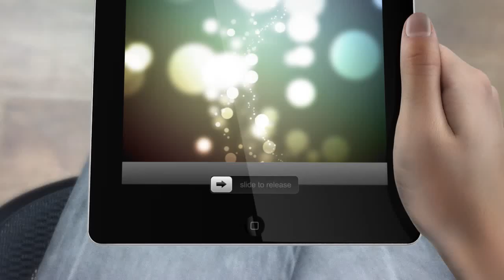Distributeur Herbalife Montmorillon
/ Tél : 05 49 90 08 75 ou 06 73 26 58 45

Vous habitez Montmorillon ?
Vous souhaitez retrouver la forme, maitriser votre poids, ou encore entretenir votre corps ?
Nous avons le programme de nutrition ou de cosmétique qu'il vous faut !
Chez Herbalife, nos programmes comprennent un suivi personnalisé

Nicolas Aurioux, distributeur indépendant HERBALIFE à Montmorillon

Installé au 25, allée des acacias 86140 Lencloitre
RCS 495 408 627 (près de Châtellerault et Poitiers)

Distributeur indépendant Herbalife Montmorillon